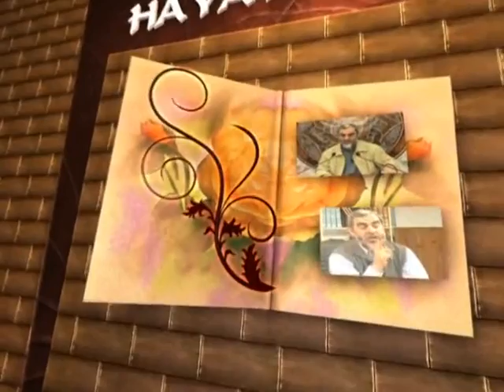hanimlar icin inciler yk